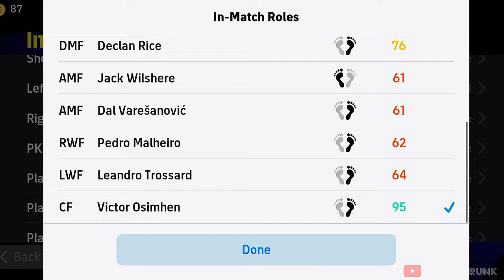How To Train New Victor Osimhen In eFootball 2025 | Osimhen Max Level efootball25 ✅✨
▶️  Here is the best training guide for victor osimhen in efootball 2025 mobile.🔥

efootball
efootball 25
efootball 2025
efootball mobile
Victor osimhen max level in efootball 2025 mobile
100 Osimhen efootball25